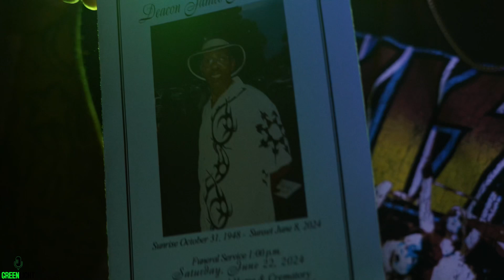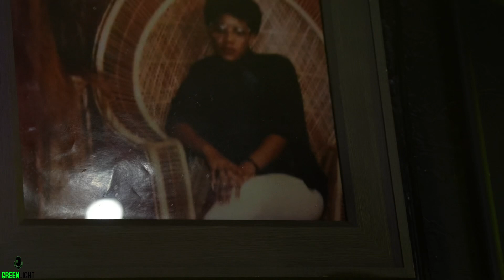Fm4L Loui~ Kane & Abel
You could have all the love in your heart and there will be people that hate that for you, maybe even sometime Los the ones closest to you.

This ain’t a diss, this a lesson. bigbrother to littlebrother